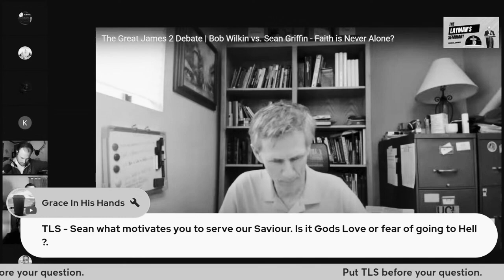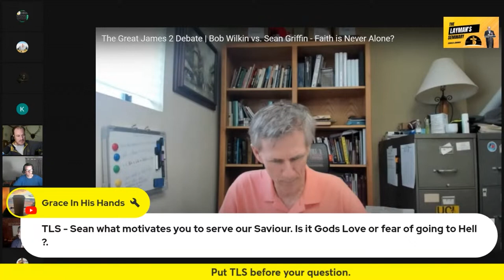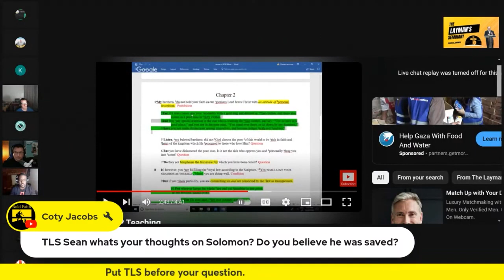Facing Sean Griffin - His Shocking Reaction To Me!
I was live with Sean on @TheLaymansSeminary following the debate between Dr. Bob Wilkins and Sean Griffin. While I am not a Free Gracer myself, I found the topic interesting. However, Sean came in, and let's just say he didn't like me that much. As promised, sharing that encounter

Knights of God is a christian group dedicated to spreading the Word of God, exposing the devil within and without, and fellowship/growing together in the Lord. Our leader is Jesus Christ and we are to serve Him forever.